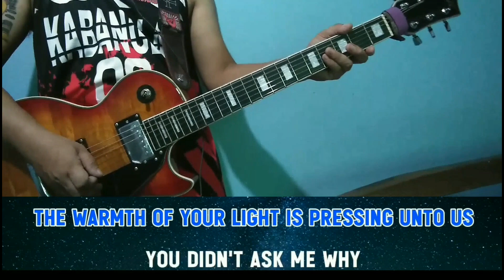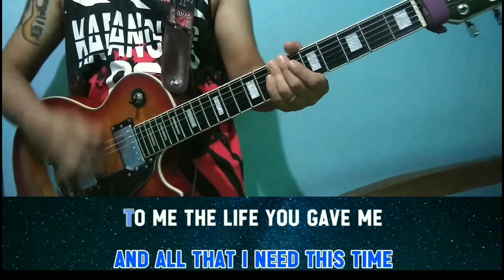The Day You Said Goodnight - Hale FullBand Version KARAOKE